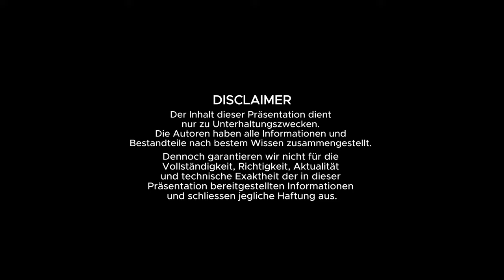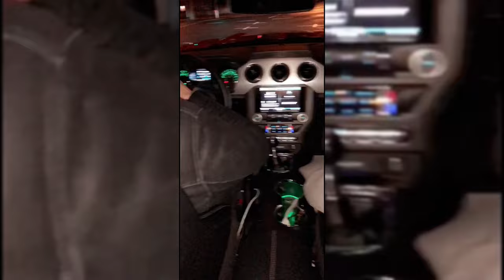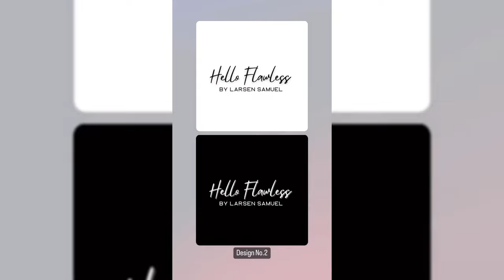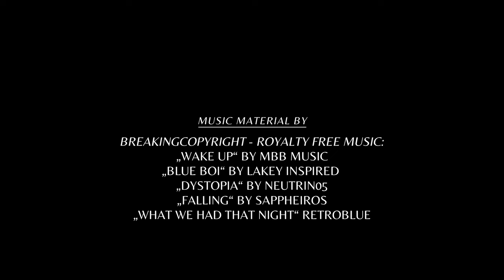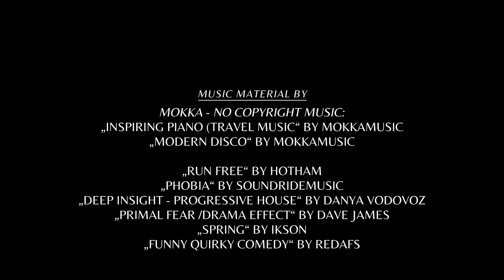Hello Flawless - a Film by Larsen Samuel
Hello Flawless – a Film by Larsen Samuel: Eine Dokumentation über Larsen und seine bemerkenswerte Karriere als Friseur! In diesem Video begleitest Du Larsen auf einer Reise durch die Höhen und Tiefen, die er auf seinem Weg zum Erfolg erlebt hat. Von seinen bescheidenen Anfängen bis hin zur Verwirklichung seines Traums vom eigenen Salon, dem Hello Flawless Studio, erfährst du alles über seine Leidenschaft für das Friseurhandwerk und seinen unermüdlichen Einsatz, um seine Ziele zu erreichen. Diese Dokumentation bietet dir einen ehrlichen und authentischen Einblick in das Leben eines Menschen, der seine Träume verwirklicht hat.
***Credits***

ADDITIONAL VIDEO MATERIAL:

- THE CITY OF BIONTECH

- MAINZ THE CITY OF BIONTECH IN FALL
- MAINZ SUNRISE BY CINE DRONE
- SUMMER IN MAINZ 2020
- MAINZ SUMMER DRONE FOOTAGE
- MAINZ RHINE SUMMER FEST 2022
- MAINZ MAGIC HOUR DRONER FLIGHT PART 3
- LONG DRONE SUMMER FLIGHTS OVER MAINZ
- MAINZ THE CITY OF BIONTECH IN FALL 2020
- WIESBADEN SUMMER SUNSET 2020

- WIESBADEN VON OBEN TEIL I
- WIESBADEN VON OBEN TEIL 1

- FRANKFURT AM MAIN - NIGHT AERIALS

ADDITIONAL MUSIC MATERIAL:

„HELEN 2“ BY NIKOS SPILIOTIS
„GOODBYE MY DEAR“ BY STEFFEN DAUM
„WAKE UP“ BY MBB MUSIC
„BLUE BOI“ BY LAKEY INSPIRED
„DYSTOPIA“ BY NEUTRIN05
„FALLING“ BY SAPPHEIROS
„WHAT WE HAD THAT NIGHT“ RETROBLUE
„MIAMI SUNSET“ BY JAK ARKADENMUSICOFFICIAL
„DUCK LIFE“ BY JOAKIM KARUD
„WONDER“ BY NOMYN

„NEVER ALONE“
„STORYTELLER“
„CHILL GROOVY HIP-HOP RELAX“
„VLOG CHILL ELECTRONIC“
„PROMOTION (TECHNOLOGY SCIENCE UNBOXING)“
„FUNNY (COMEDY KIDS HAPPY)“
„MAGAZINES (FASHION CALM TECHNOLOGY)“

„MEMORY“ BY BALYNT

„YOURS“
„ROOTS“

„ROYALTI FREE DOCUMENTARY MUSIC, BACKGOUND MUSIC, EDOCUMENTARY BACKGROUND, MUSIC FOR VIDEO“

„FEVER“ BY SHANDR
„LEMONDAE“ BY KVARMEZ
„WAITING“ BY INOSSI

„INSPIRING PIANO (TRAVEL MUSIC“ BY MOKKAMUSIC
„MODERN DISCO“ BY MOKKAMUSIC

„RUN FREE“ BY @hotham_music
„PHOBIA“ BY @soundridemusic
„DEEP INSIGHT - PROGRESSIVE HOUSE“ BY @DanyaVodovoz
„PRIMAL FEAR /DRAMA EFFECT“ BY @MadeMyDayMusic
„SPRING“ BY @tellyourstorymusicbyikson
 „FUNNY QUIRKY COMEDY“ BY @Redafs